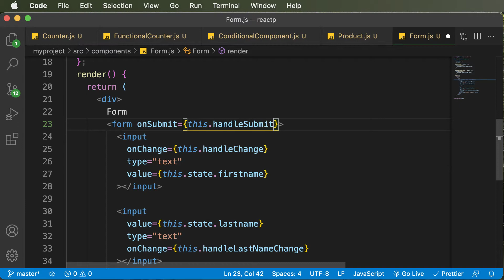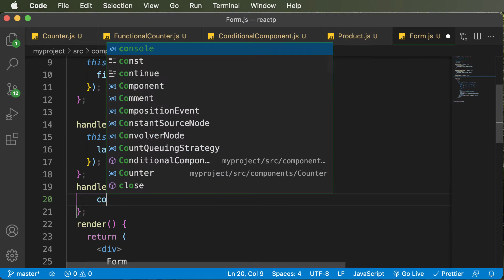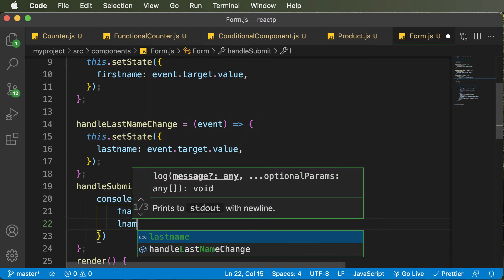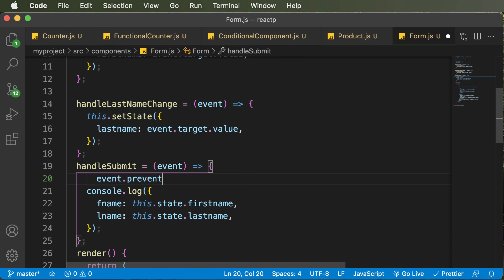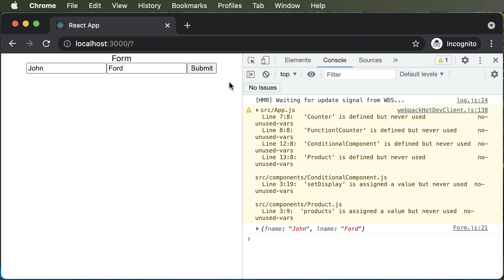React JS Tutorial For Beginners : Part 31 Form Submission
React JS is an open source JavaScript library used to build user interfaces.
It handles the view layer of our application.
React allows us to create large web applications that can change data without reloading the webpage.
React is created and maintained by Facebook and uses a special syntax called as JSX which allows you to mix HTML with JS.
React is in demand as a skill required by a lot of tech companies.